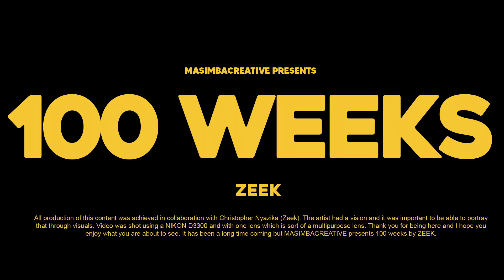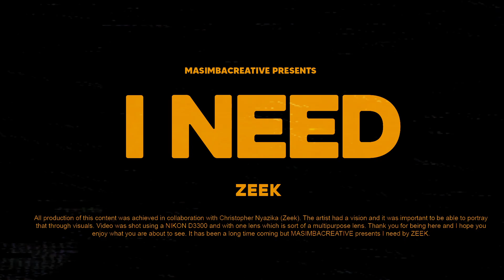Zeek - 100 Weeks / I Need (Official Video)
My Latest Offering. Major thanks to Masimba for the creative touch and for bringing this to life!